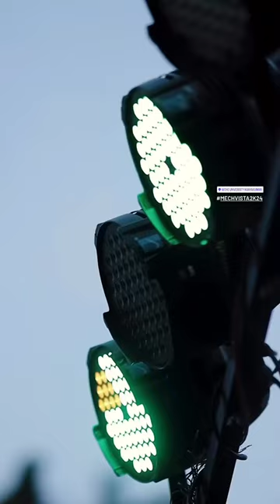Noorul Isalam Center For Higher Education